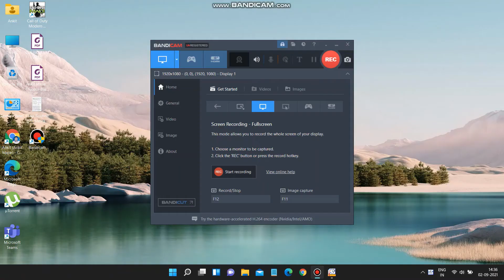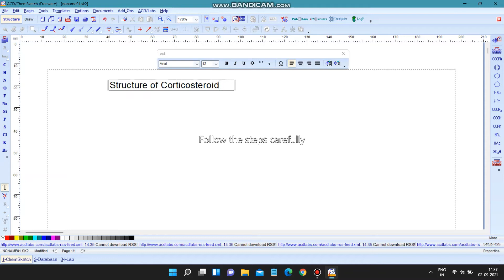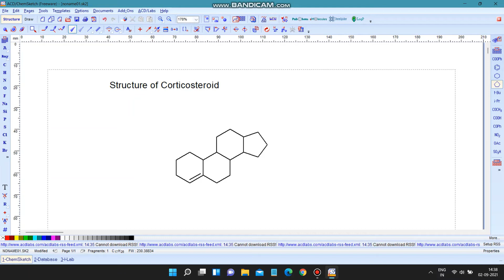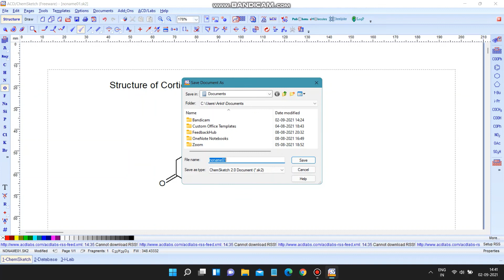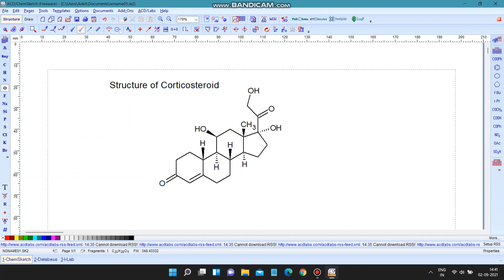ACD/ChemSketch (Freeware) || Basic Tutorial || How to draw a molecule || Tutorial 1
ACD/ChemSketch is a molecular modeling program used to create and modify images of chemical structures. Also, there is a software that allows molecules and molecular models displayed in two and three dimensions, to understand the structure of chemical bonds and the nature of the functional groups.